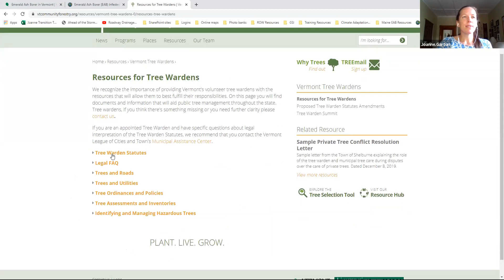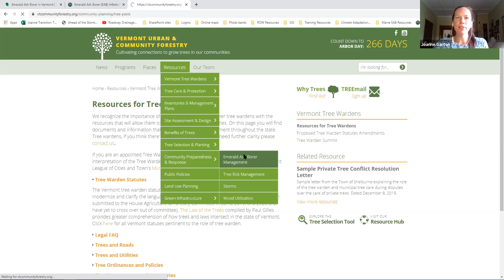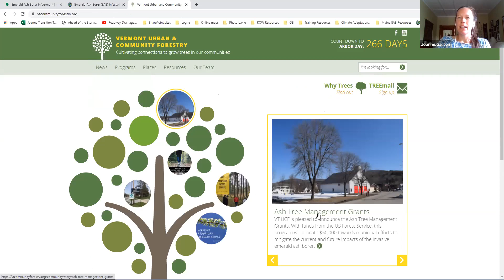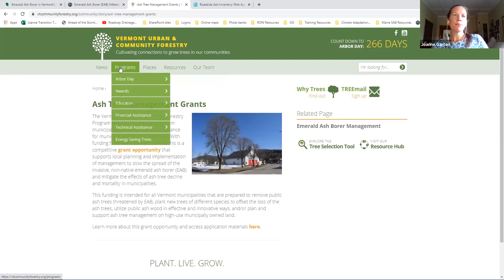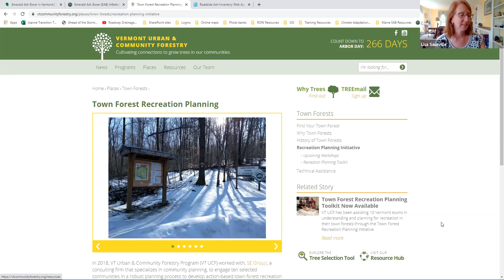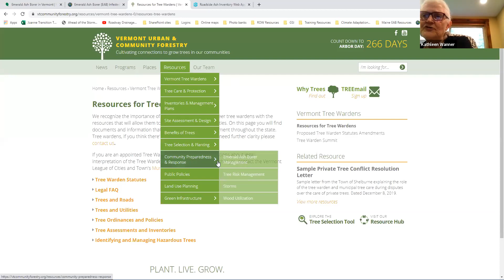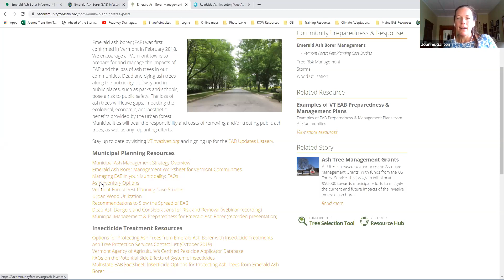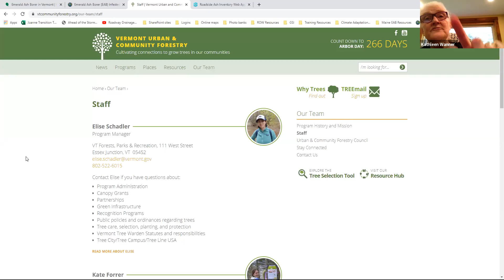Coffee with the Urban and Community Forest Program -- Joanne Garton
Joanne Garton, the Technical Assistance Coordinator with the Urban and Community Forestry Program, explains what the Urban and Community Forestry Program is and answers questions about the role of tree wardens in Vermont communities, community preparedness for emerald ash borer, and town forest planning and management.